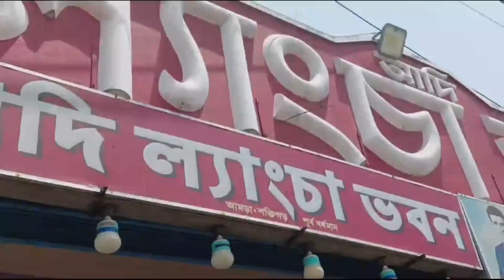Bengali Vlog # খারাপ সময় যখন আসে তখন ভালো কিছু করার জেদ আরো বেড়ে যায়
Life is a journey, so why not experience it in motion? Join me on this wild ride and let's make every day count. Your support means the world to me!